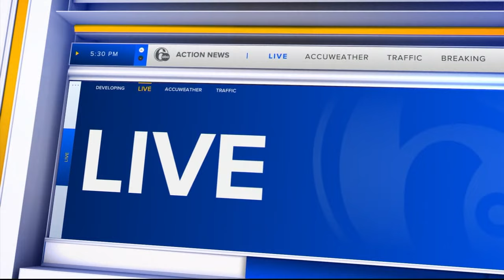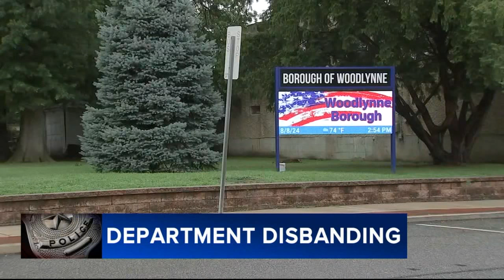Woodlynne Police Department in New Jersey will be disbanded; to be covered by Camden County PD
The Woodlynne Police Department in New Jersey will be disbanded in the coming weeks.

Woodlynne has less than 3,000 residents and is less than a quarter square mile.

Officials say the policing is nowhere near the standard that it should be, and within the next few weeks, Camden County's police force will be taking over.

Emily Silva is a lifelong Woodlynne resident.